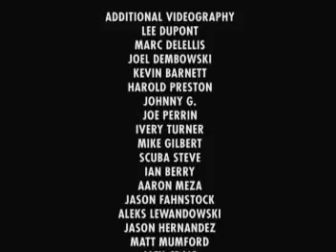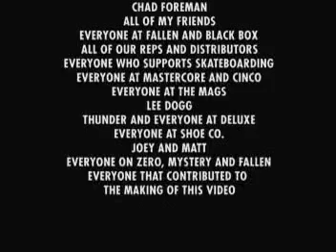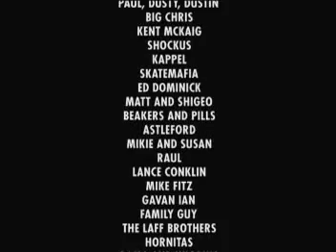Zero Skateboards New Blood 2005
Zero Skateboards New Blood from 2005 with Chris Cole, Garrett Hill, James Brockman, Jamie Thomas, John Rattray, Jon Allie, Sheldon Meleshinski, Tommy Sandoval, Tony Cervantes